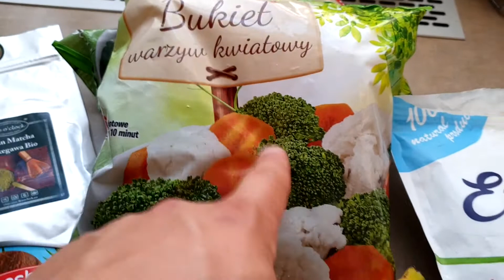LOGISTYKA KUCHNI #13 | LODY MIĘTOWE Z CZEKOLADĄ *WEGAŃSKIE*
Składniki:
🔰4 banany mrożone (350g)
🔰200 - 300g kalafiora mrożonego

🔰100g mleczka kokosowego light
🔰 25g cekolady
🔰 5g sezamu

Kalorie całości:

645 KCAL / 10g B / 27g T / 89g W